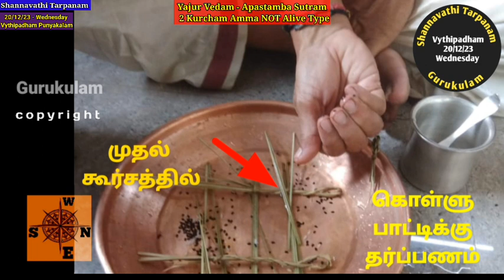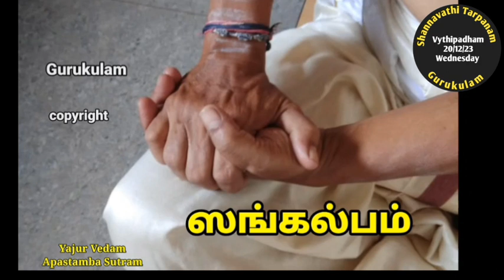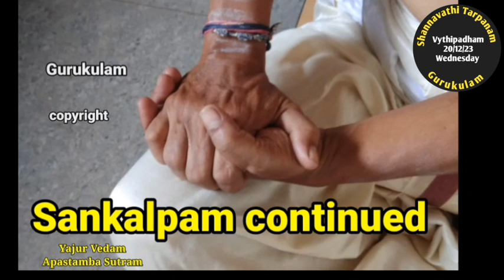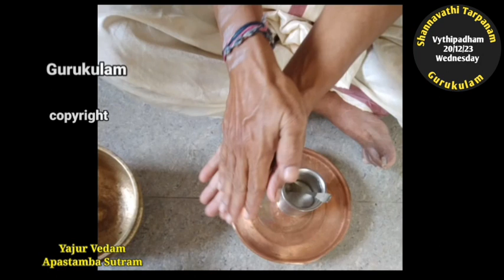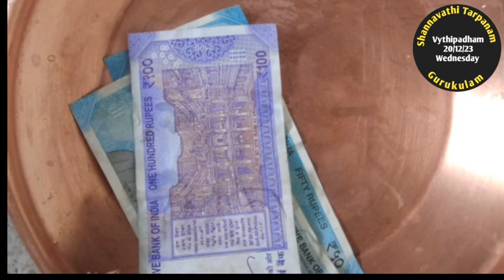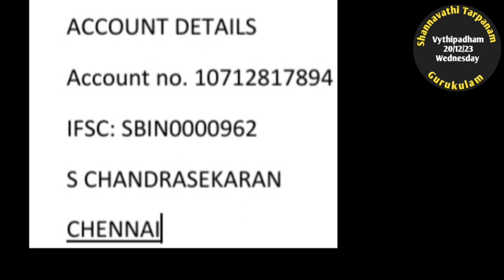Shannavathi Tarpanam Vyathipadha Punyakalam Yajur Vedam Apastambam 2 Kurcham Amma NOT Alive 20/12/23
Shannavathi Tharpanam (96 Tarpanam in a Year) Vyathipada puniyakala tharpanam  on 20/12/23 Wednesday.
 Those who are belonging toYajur Vedam Apastamba Sutram   and  also for those who are using 2 Kurcham method in tarpanams and whose mother is  NOT Alive can follow this video.
2. Yajur Vedam Bodhayana Sutram (2 Types)
Net Tr:
S. chandrasekaran
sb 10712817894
IFSC: SBIN0000962
SBI GOPALAPURAM
Aasirvadams.
Sri gurubyonamaha.
Gurukulam Chandrasekaran.